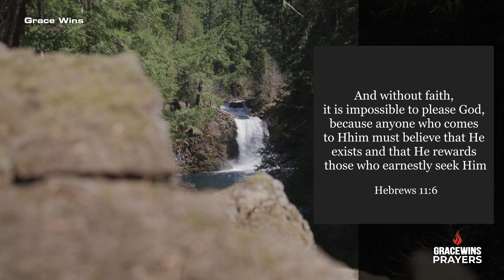Walk By Faith and Trust God | A Blessed Morning Prayer To Start Your Day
Be not weak in faith. No matter how dark it may be right now, your faith will bring light to the situation. Let your faith overshadow the doubt. Don’t survive on a grain of mustard seed faith. Strive to grow in faith.

Welcome to the Grace Wins Prayers YouTube channel.
This channel was created to inspire you in your prayer life with the Lord! Prayer is talking to God! It is the communication of the human soul with the Lord who created the soul.

Prayer is the primary way for the believer in Jesus Christ to communicate his emotions and desires with God and to fellowship with Him. On our channel you can find morning prayers to start your day or bedtime prayers to fall asleep in God's blessed presence.

►This is original video created and narrated by Grace Wins Prayers Team.